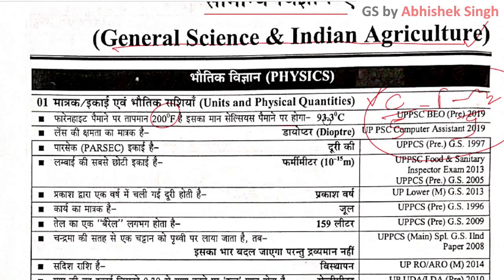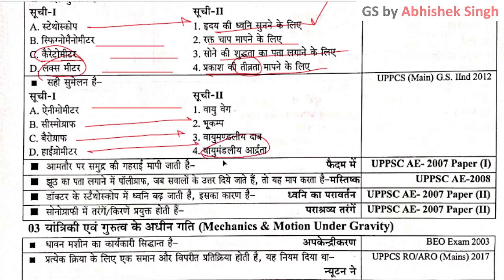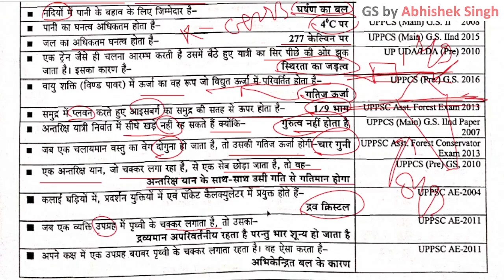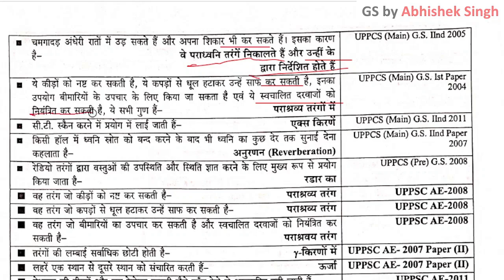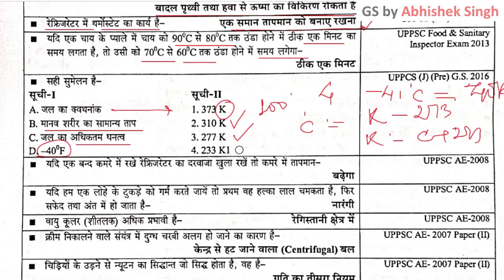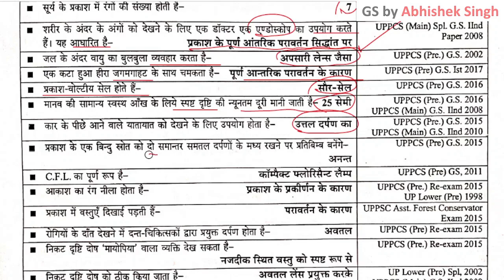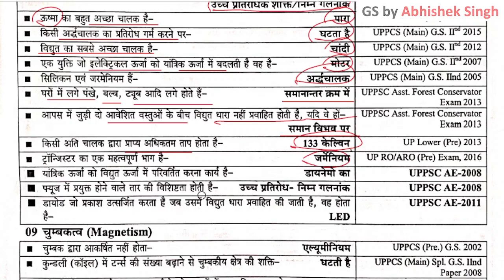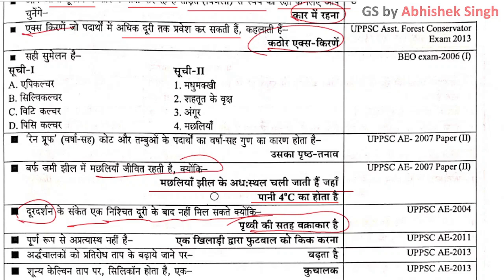Youth Publication GS Pointer- Physics (Complete)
UPPSC RO/ARO
UPPSC AE
UP Lower Subordinate
UPPSC BEO
UPPSC GDC, GIC, DIET
UPSSSC Lekhpal

general science
samanya vigyan
physics
physics for competetive exams
general science for competetive exams
general science for uppcs
general science for uppsc ro aro
general science for upsssc lekhpal
general science hindi
uppcs previous year question papers
uppsc ro aro previous year question papers

You can buy this book from the link mentioned below 👇

UPPSC GS POINTER SAMANYA ADHYAYAN AT-A-GLANCE